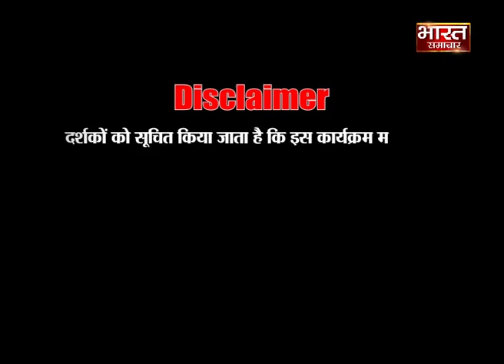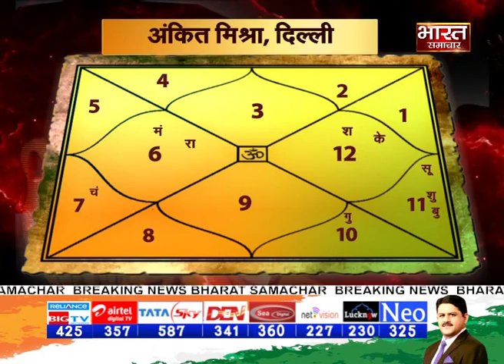राशि अनुसार करे ज्योतिर्लिंग की पूजा | भाग्य_चक्र आचार्य धनंजय जी के साथ